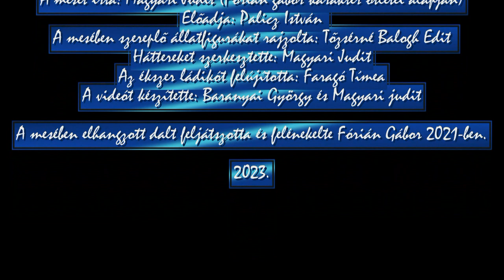Rejtély az állatkertben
A mesét írta: Magyari Judit (Fórián gábor karakter ötletei alapján)
Elmondta: Palicz István
A mesében szereplő állatfigurákat rajzolta: Tőzsérné Balogh Edit
Az ékszer ládikót felújította: Faragó Tímea
Háttereket szerkesztette: Magyari Judit
A videót készítette: Baranyai György és Magyari judit

A mesében elhangzott dalt feljátszotta és felénekelte Fórián Gábor 2021-ben.

2023.